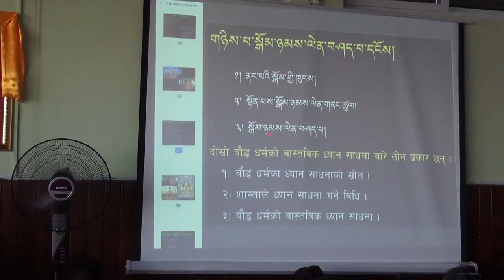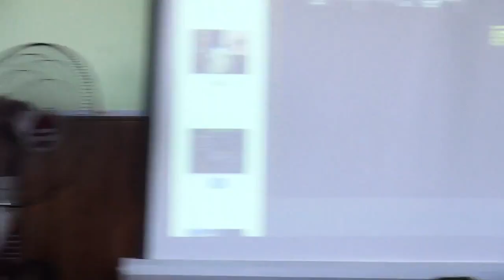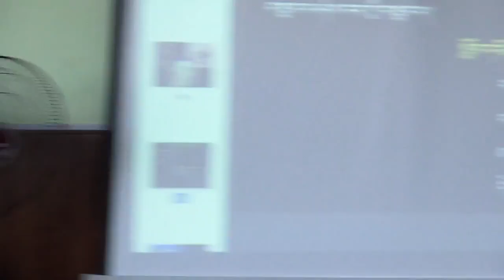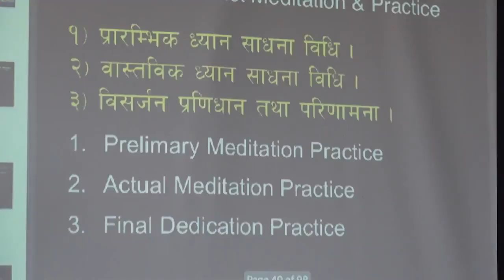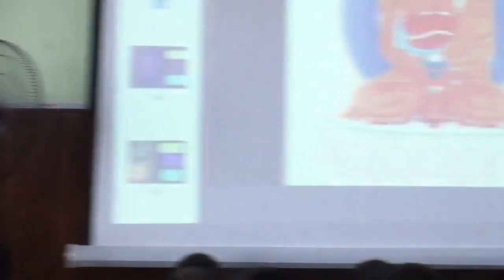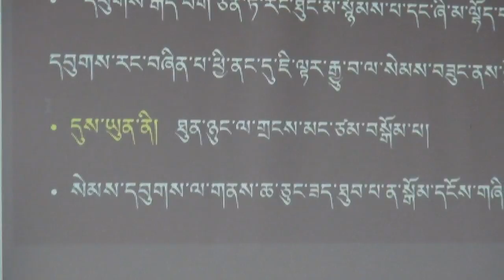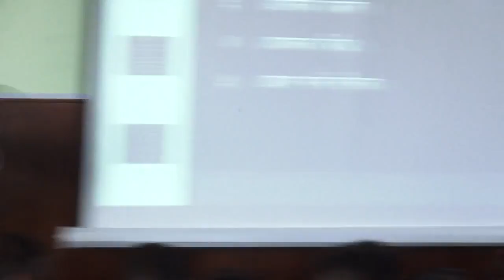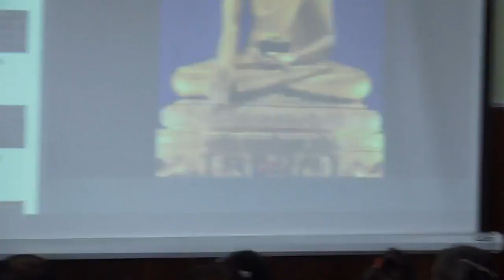Part02-Intermediate Guidance through experience on Buddhist Meditation&Practice- Tibetan& Nepali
བལ་ཡུལ་ནང་ཆོས་ངོ་སྤྲོད་ཚོགས་པའི་ཚོགས་གཙོ་རིས་མེད་ཆོས་སྨྲ་བ་དགེ་བཤེས་བློ་བཟང་ཟླ་བ་མཆོག་ནས་བལ་ཡུལ་ནང་ཆོས་ངོ་སྤྲོད་ཚོགས་པའི་སྙིང་རྗེ་ཚོགས་ཁང་དུ་མི་མང་རྣམས་ལ་ནང་པའི་སྒོམ་ཉམས་ལེན་མྱོང་འཁྲིད་འབྲིང་བ་གནང་བའི་བརྙན་ཕྲིན་སྡེ་ཚན་གཉིས་པ།
བལ་སྐད་གསུང་སྒྱུར་བ། འཇམ་དབྱངས་སྤྲུལ་སྐུ་ལགས།

Above is Part02 Video of Ven. Geshe Lobsang Dawa la's Intermediate Guidance through experience on Buddhist Meditation and Practice to public at Karuna Hall, SIBN, Nepal.

-Organized by The Society of Introduction to Buddhism Nepal

- Edited by Norbu